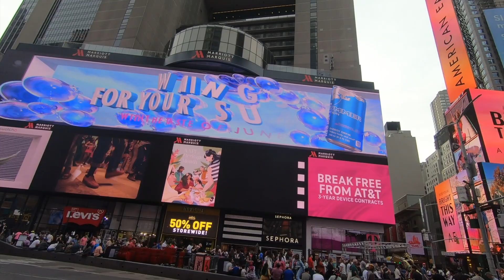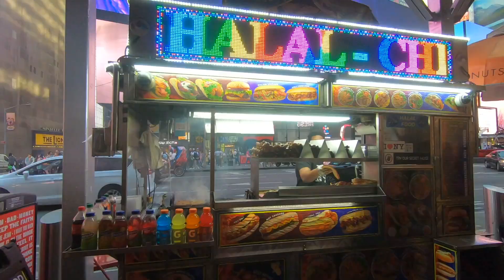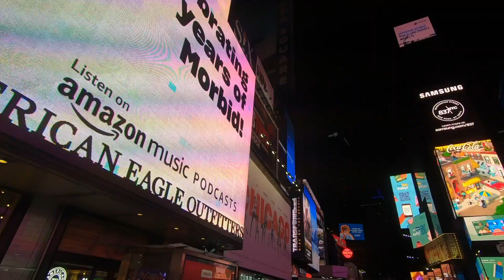New York 2023